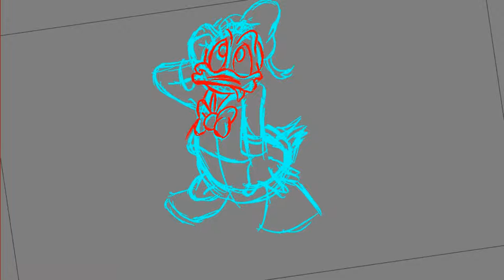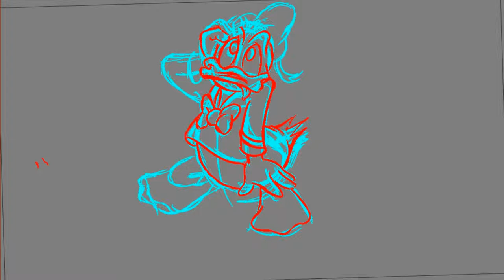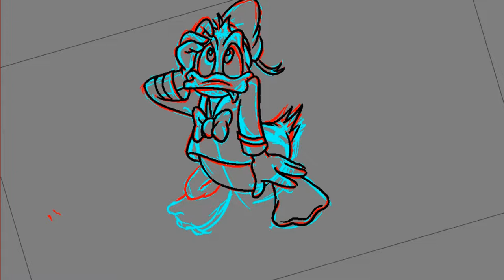How to Draw Donald Duck (and Make Him ANGRY!)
Get ready for a hilarious and creative drawing session as we bring to life an angry version of the beloved Disney character, Donald Duck! In this funny cartoon tutorial, we’ll guide you step-by-step through the process of drawing Donald in all his furious glory. Whether you're a beginner or an experienced artist, this video is packed with tips and tricks to help you capture his iconic expression and personality.

Join us for some laughs as we delve into the world of cartooning and explore how to portray emotions through art. Don't forget to grab your pencils and paper, and let's create a masterpiece that showcases Donald's mad side!

👉 What you’ll learn in this video:
- Step-by-step drawing instructions
- Tips on how to exaggerate expressions
- Techniques for coloring and shading